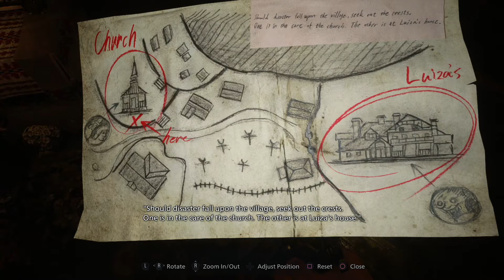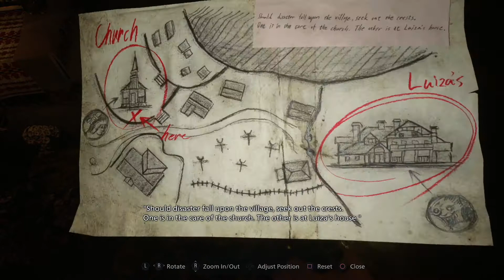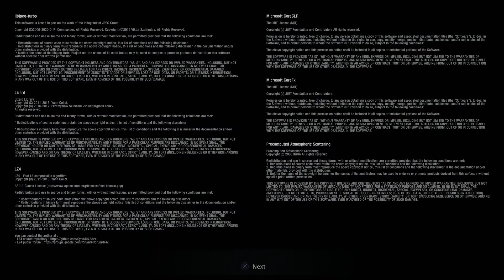A WOLF IN SHEEP CLOTHING (LADY DIMITRESCU, NOT MIRANDA?) | RESIDENT EVIL 8 DEMO Gameplay Walkthrough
*Lady Dimitrescu was the talk of the town, not Mother Miranda! I KNOW! Haha

In DEMO 1, we take a look into the village and the monsters that creep around!!

Thank you my fellow Aliens for whatever support you give!

THE GAME:

Resident Evil Village is set a few years after Resident Evil 7. Ethan Winters returns as the protagonist, has been living with his wife Mia and daughter Rosemary when Chris Redfield suddenly appears and kidnaps him to a mysterious European village. Ethan has to traverse the village to rescue Rosemary.